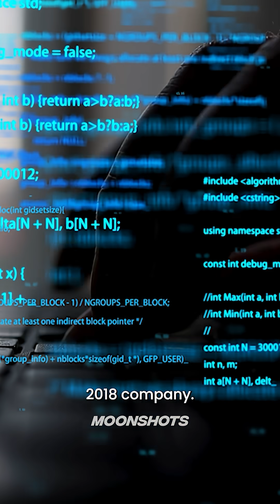Replit CEO on Vibe Coding and the Future of Software Development | MOONSHOTS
When anyone can vibe-code a life-changing app mid-flight just by talking to a machine, we've changed the foundations of software and our society.

Join me in this week's Moonshots episode with Amjad Masad, Co-Founder & CEO of Replit :

- AI agents, permissionless innovation, and the end of the corporation
- From Jordan internet cafés to YC after 3 rejections
- Agents that hire agents & build trillion-dollar companies
- Replit’s mission to enable a billion people to code